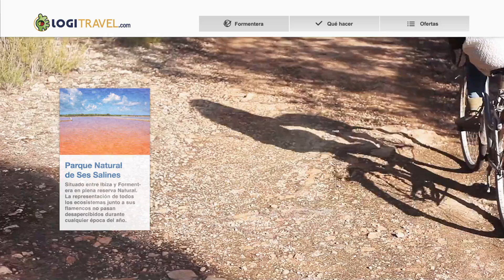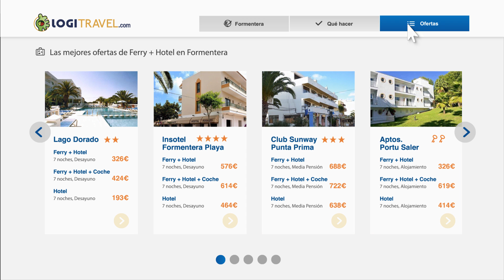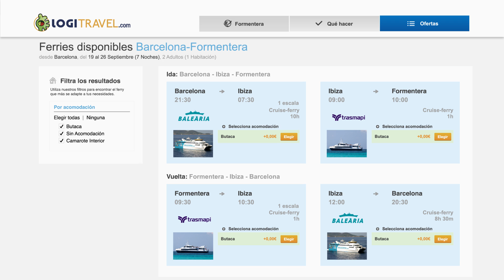Idilica Formentera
En Formentera podemos encontrar algunas de las mejores playas del mundo, y no nos extraña. ¿Quién se apunta a conocerla?